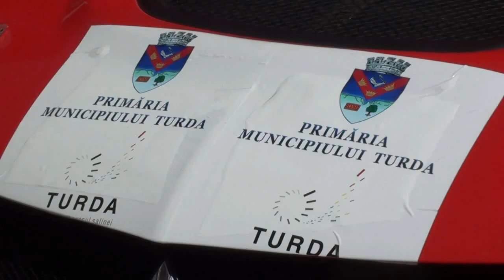Turda Motor Show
Sambata, pe strada Tineretului din Turda, a avut loc un adevarat show auto-moto, manifestare incadrata in Yilele Municipiului Turda.